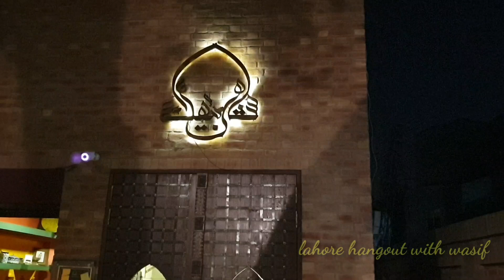Phajja Paye | Waris Nihari | Arif Chatkhara | Billa Chanay Wala | Shahi Baithak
Shahi Baithak is a unique experience because of its super ambience and a rare collection of best eateries under one roof i.e., Phajjay k paye, Waris ki Nihari, Arif ka Tawa Piece and Billay k Channay. The only disappointment is the quality of serives, the food was not as fresh and hot as it should be. However, due to its unique combination I would still recommend to try it.

Recommendation:
Recommended, because of Ambience and 4 most famous eaties at one place

Location:
Shahi Baithak
Akbari Mandi Walled City, Lahore, Punjab 54000
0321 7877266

I will be visiting different food outlets where you can find Desi Pakistani food, Desi Nashta, Chicken Karahi, Mutton Karahi, Pizza, fastfood, different Breakfast outlets, different type of dinner & lunches, different type of resturants.